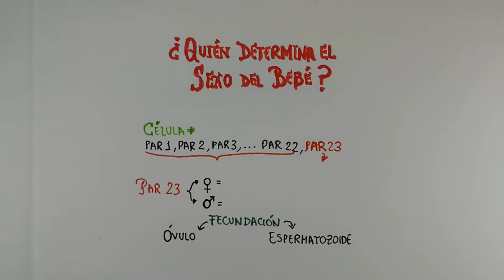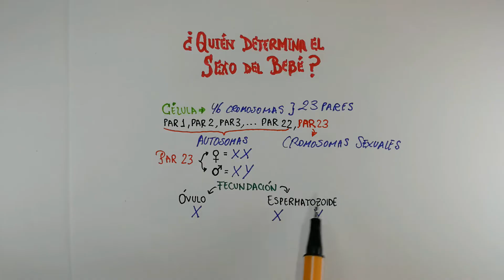¿QUIÉN DA EL SEXO DEL BEBÉ?: Hombre o Mujer ⁉🤔 ¿QUIÉN DETERMINA EL SEXO DEL BEBÉ? 👨🏻‍⚕️📝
¿QUIÉN DETERMINA EL SEXO DEL BEBÉ? ¿QUIÉN DA EL SEXO DEL BEBÉ?: Hombre o Mujer ⁉🤔 - El Eterno Estudiante de Medicina